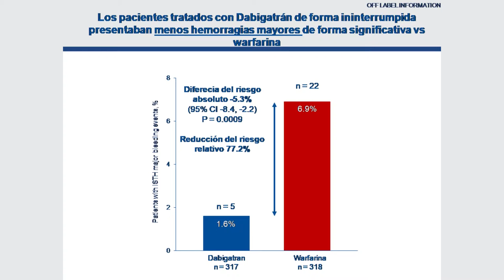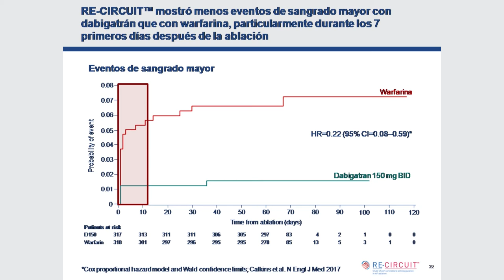08 - RE-CIRCUIT - Resultados